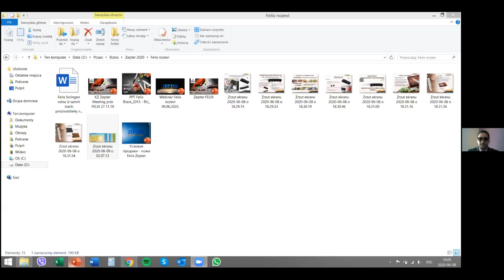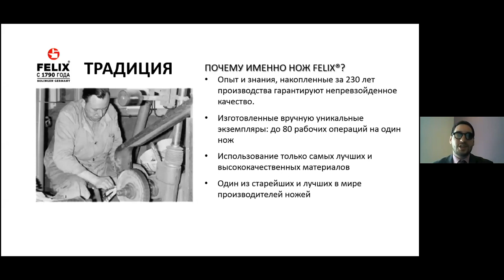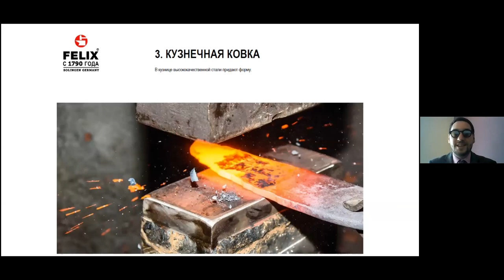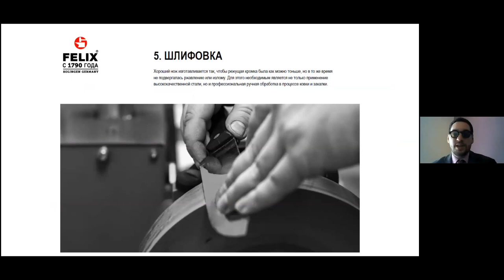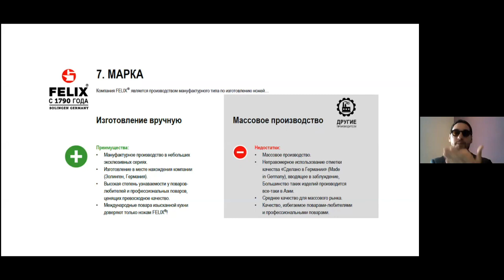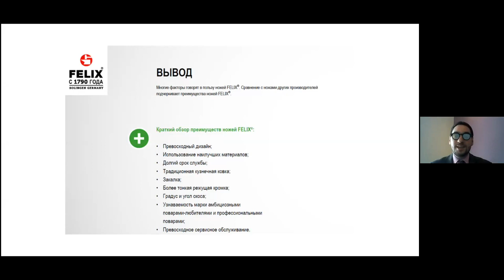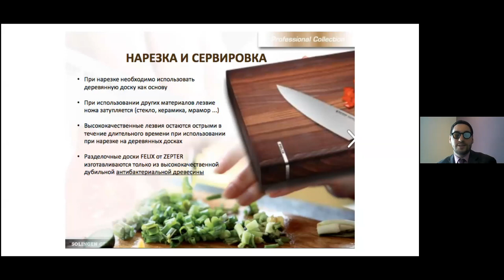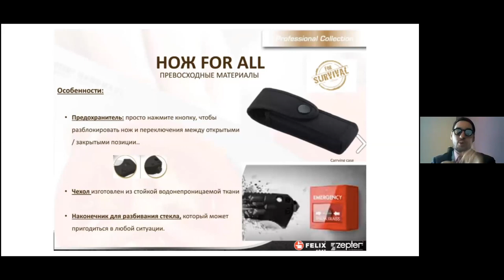Презентация ножей Felix Solingen Olive от Zepter